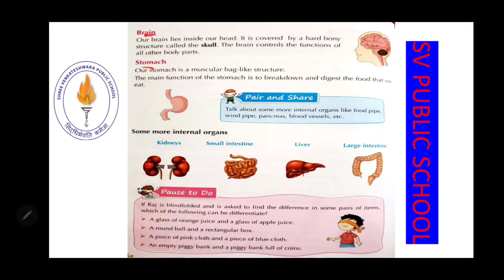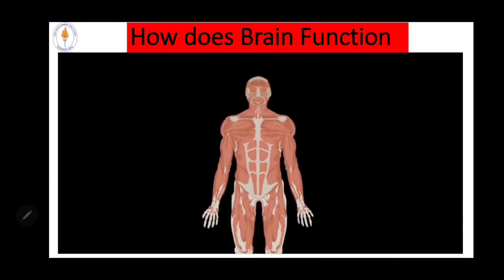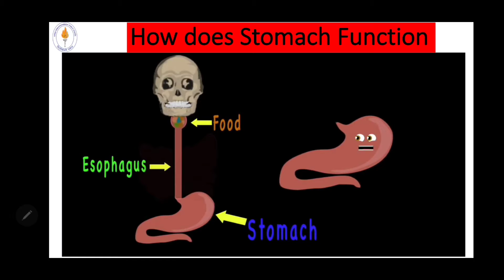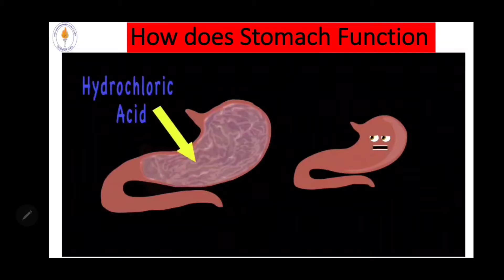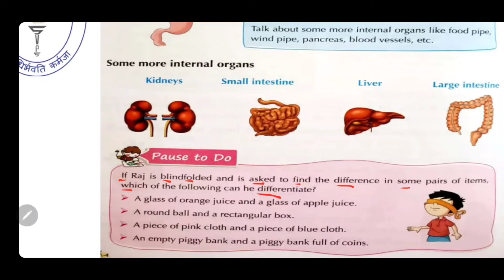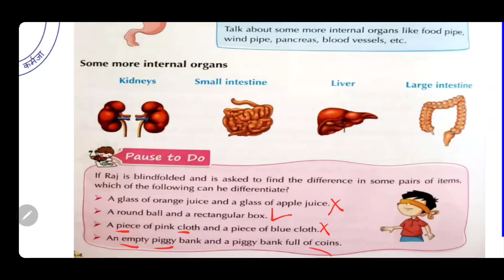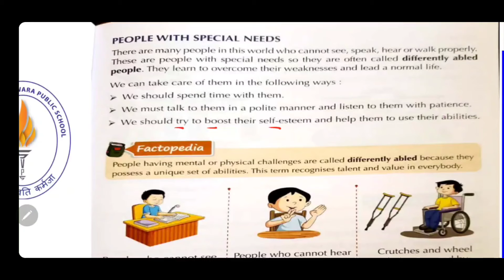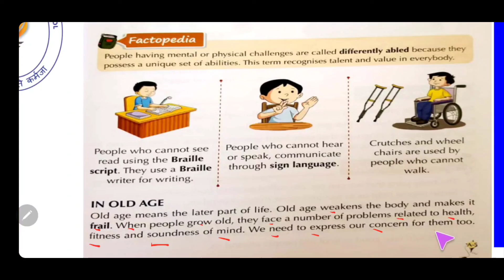Class 3 EVS Chapter-1 Part-3